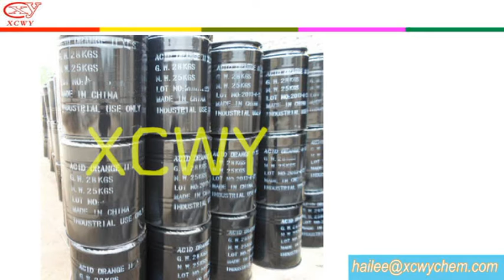High quality Direct yellow G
As the leading dyes manufacturer in China, we can supply various kinds of

basic dyes, acid dyes and direct dyes, such as Rhodamine B, Methyl violet,

Auromine O, direct yellow, Acid ink dye etc.Our aim is to establishing long term

mutual business relations with our customers since our factory was establised

in 1995.

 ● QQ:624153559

Free samples can be send on your request !